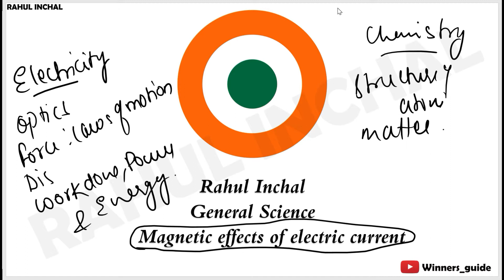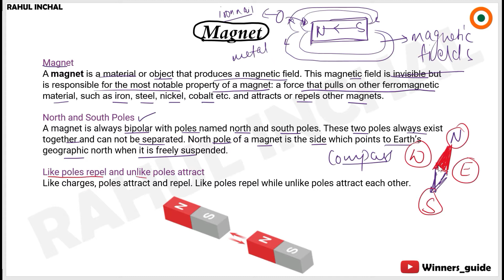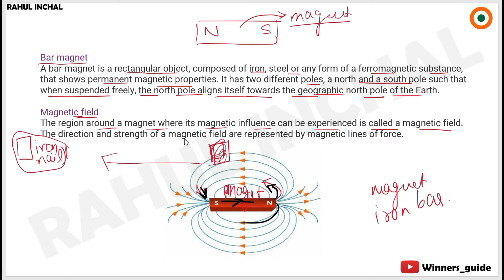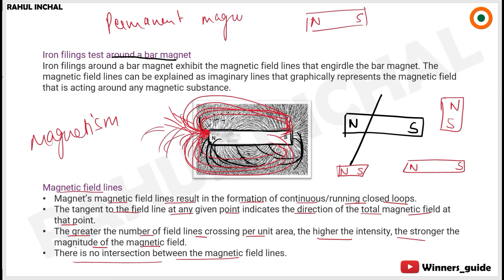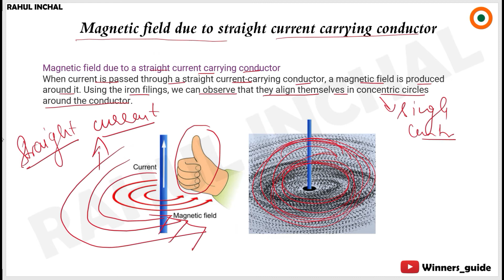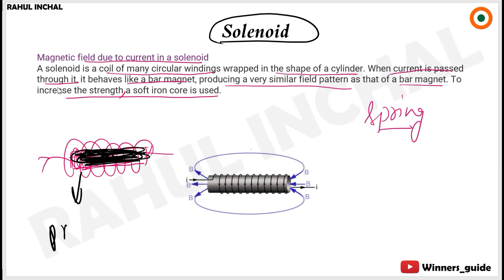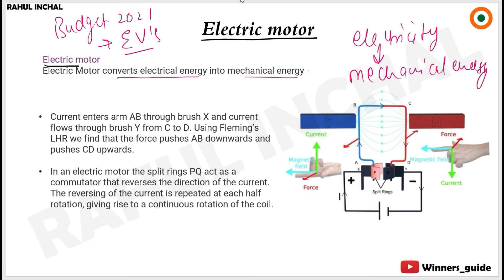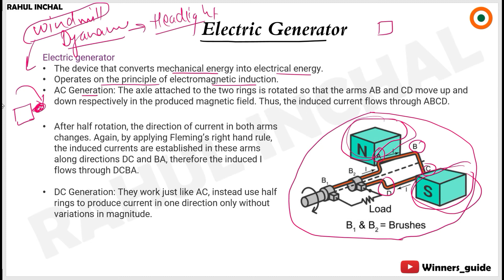Magnetic effects of electric current